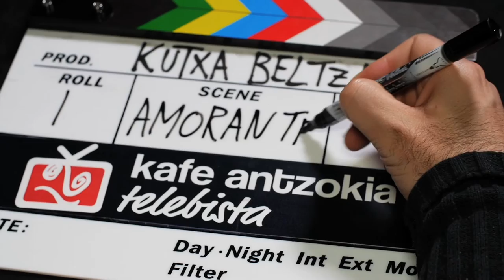AMORANTE - Oiloarena (Kafe Antzokia)